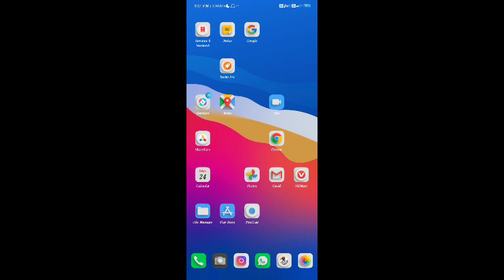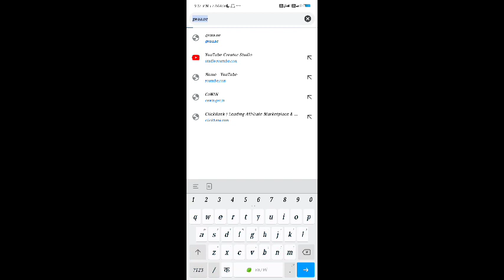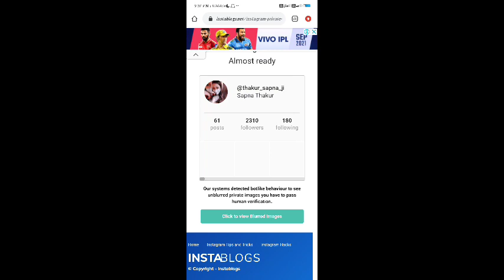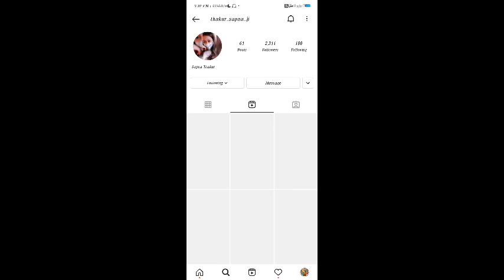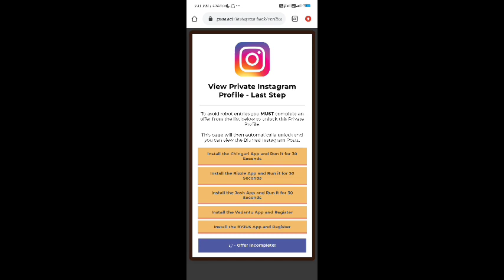(Without Login) How To Get 10K Reels Views Instagram | Reels Video Par Views Kaise Badhaye Instagram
how to increase instagram reels views and likes without login
how to increase instagram reels views and likes 2021
how to increase instagram reels views app
how to increase instagram reels views in hindi
how to increase instagram reels views without login 2021 how to increase instagram reels views real
how to increase instagram reels views 2021
instagram reels video par views or like kaise badhaye instagram par reels video par views kaise badhaye instagram par reels video par views kaise badhaye
how to viral instagram reels hindi
how to viral instagram reels video 2021